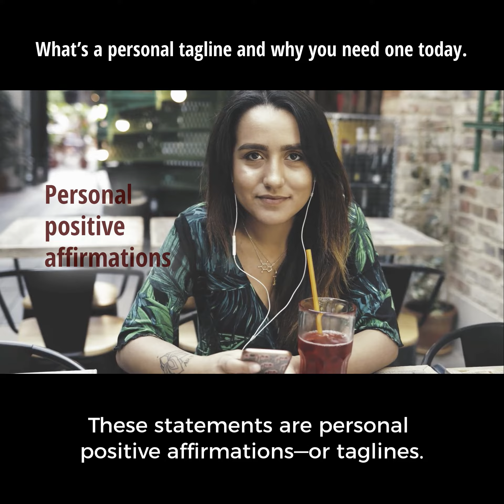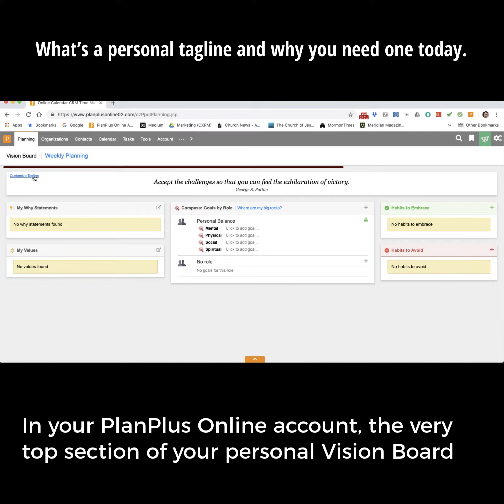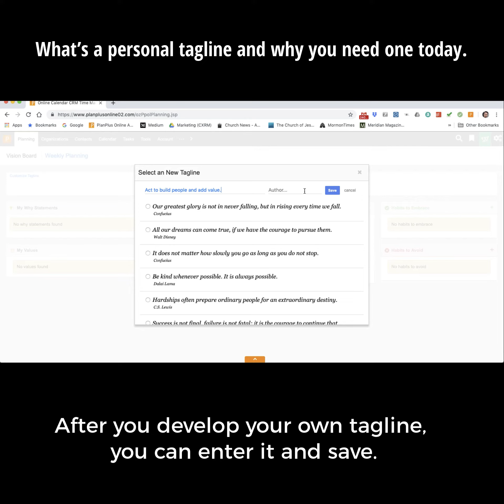What’s a personal tagline and why you need one today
How would you feel today, if you woke up knowing…

“I am the architect of my life; I build its foundation and choose its contents.”

What would you accomplish today, if you woke up knowing…

“Today, I am brimming with energy and overflowing with joy.”

Right now, those statements might seem like just words and not the truth. But the real truth is: words become things. The words you say to yourself will become you.

This means you have to be very careful with your words, choosing to speak only those which work toward your benefit and cultivate your highest good.

“My body is healthy; my mind is brilliant; my soul is tranquil.”

These statements are personal positive affirmations—or taglines.

A tagline is a simple, positive statement declaring specific goals in their completed states.

Maybe that sounds too simple, however these empowering statements have profound effects on the conscious and unconscious mind.

Your tagline is a short positive statement that can help you focus on goals, get rid of negative, self-defeating beliefs, and program your subconscious mind.

Your tagline states what you expect from yourself and what others will experience from being around you. It’s the promise you make to yourself and how you’ll show up in the world.

“My future is an ideal projection of what I envision now.”

Your tagline reminds your unconscious mind to stay focused on your goals and to come up with solutions to challenges and obstacles that might get in the way.

In your PlanPlus Online account, the very top section of your personal Vision Board is for your personal tagline. You’ll see it every day where it can remind you how you want to show up in life.

If you haven’t chosen your personal tagline, we’ve provided several motivational statements to choose from. After you develop your own tagline, you can enter it and save.

“I have been given endless talents which I begin to utilize today.”